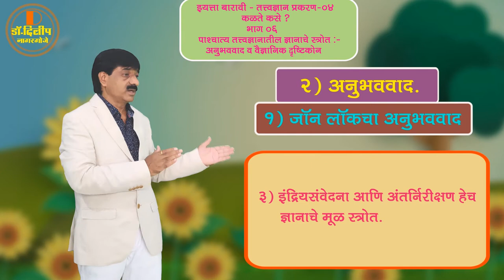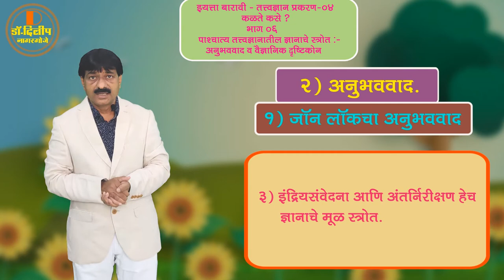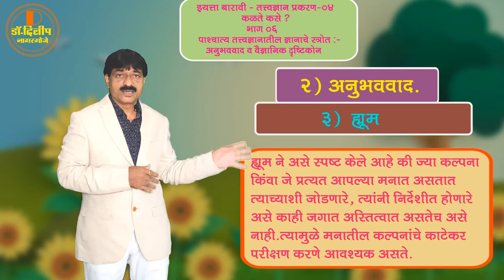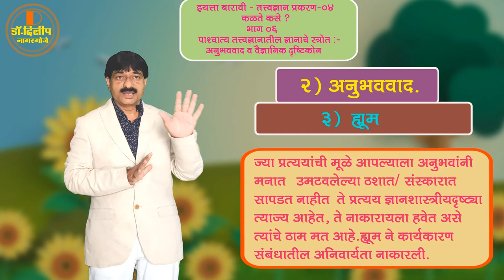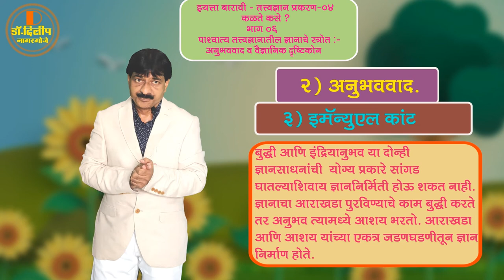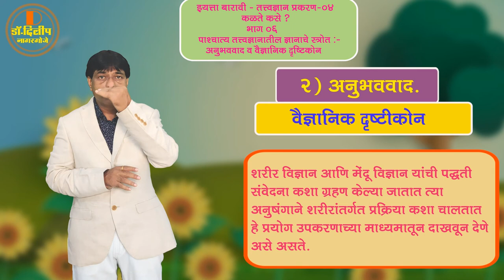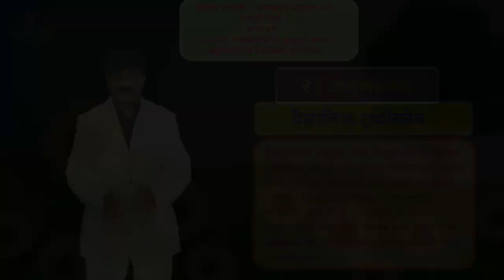इ.१२वीतत्त्वज्ञानप्र.४भाग६ पाश्चात्य तत्त्वज्ञानातील ज्ञानाचे स्त्रोत अनुभववादव वैज्ञानिक दृष्टिकोन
इ. १२वी तत्त्वज्ञान प्र. ४ कळते कसे ?
भाग ६ पाश्चात्य तत्त्वज्ञानातील ज्ञानाचे स्त्रोत :- अनुभववाद व वैज्ञानिक दृष्टिकोन